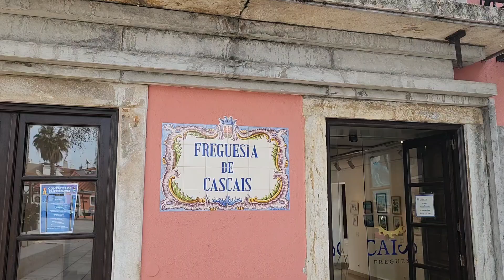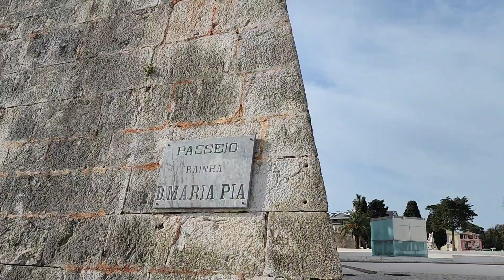Cascais, Portugal quick tour - february 2023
I visited Cascais, Portugal on february 13th, 2023. This city is Amazing, i highly recommend to go there